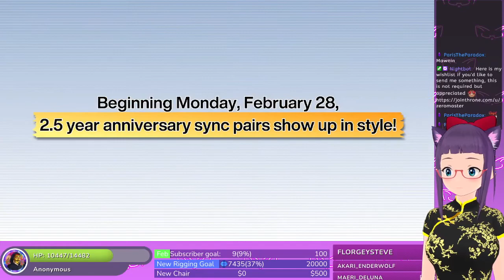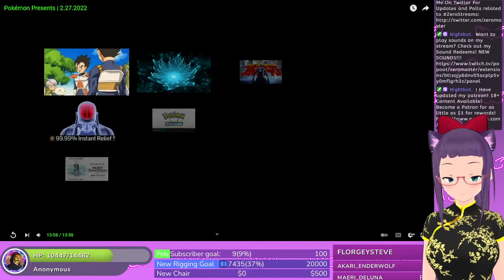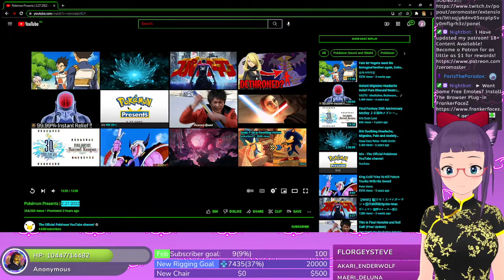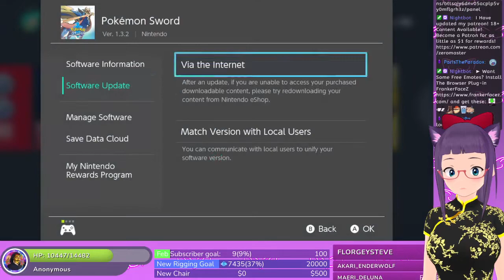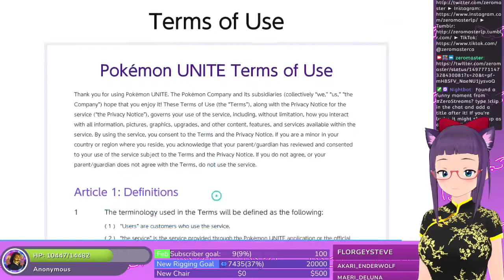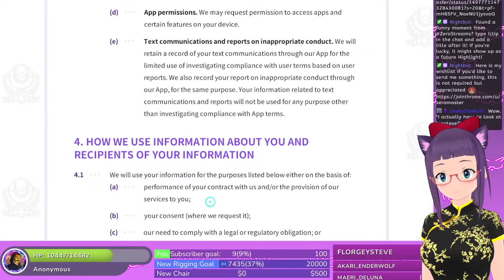[VTUBER] PokemonPresents 2.27.2022 REACTION!!! | ZeroStreams 2-27-2022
Lots of Cool stuff plus a sneak peak!

► More Content!